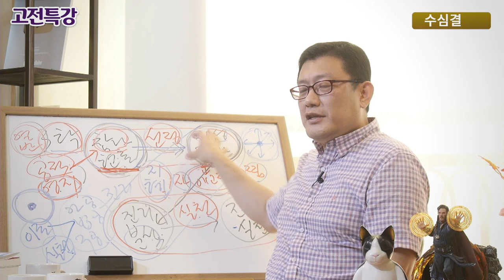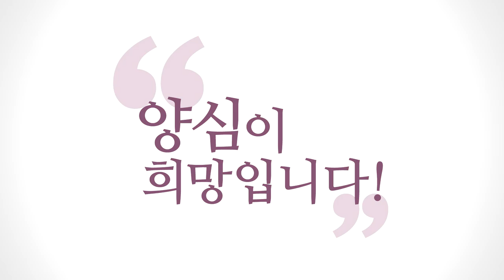[3분 법문] 구공 인가하기 진흙탕에서 피우는 연꽃!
(강의 中) 쌍욕도 해보고, 험한 일도 겪어보고, "내가 이 정도 수준밖에 안 되나."라는 끝없는 자괴감에도 빠져보고, 별짓 다 하면서, 그 안에서 참나가 나를 어떻게 인도하는지를 확인한 뒤에 결국 내 모든 삶에, 내가 경험한 추잡스러운 것이건, 아름답건, "모든 육근(六根)의 경험에 보편 기준이 6바라밀이구나!" 하는 "인가"가 와야 되니까, 이건 한두 번의 수작 갖고 알 수 있는 게 아니에요.

- (211009 고전특강 : 수심결) 구공 인가하기 진흙탕에서 피우는 연꽃!
만행을 한다는 이유가
갇힌 상태, 고요한 자리에서는 안 돼요.
타인한테 모욕도 당해보고, 오해도 받아보고,
쌍욕도 해보고, 험한 일도 겪어보고,
"내가 이 정도 수준밖에 안 되나."라는
끝없는 자괴감에도 빠져보고, 별짓 다 하면서,
그 안에서 참나가 나를 어떻게 인도하는지를 확인한 뒤에
결국 내 모든 삶에,
내가 경험한 추잡스러운 것이건, 아름답건,
"모든 육근(六根)의 경험에 보편 기준이 6바라밀이구나!" 하는
"인가"가 와야 되니까,
이건 한두 번의 수작 갖고 알 수 있는 게 아니에요.

이것은 중생의 삶 속에서만 인가할 수 있습니다.
그래서 산(山) 공부,
아공(我空)ㆍ법공(法空)은 산 공부가 가능한데,
구공(具空)은 인간 사회에서 인간 공부를 해야 된다.
인간 사회 속에서 공부해야 된다.
이게 대승불교의 맛입니다.
진수가 이제 구공입니다, 대승불교의 진수.

그 입전수수(入廛垂手)라고 그러죠.
시장통에 뛰어들어서 직접 손을 써봐야 안다.
이렇게 관조만 해서는 안 된다.
시장통에 뛰어들어서 직접 수수, 직접 손을 써봐야 된다.
직접 수단을 부려봐야 "이게 이게 씨알도 안 먹히는구나."
절에서 딱 생각할 때는요,
"아, 욕심을 비워. 욕심만 비우면 돼." 하고
시장통 딱 갔더니 눈이 막 돌아가가지고
정신을 못 차리죠, 본인이.

"아, 이거 졸라 어렵구나."
이걸 만행을 통해 깨달아야 되고,
그 모든 걸 극복하고 거기서 핀,
여러분, 험한 일, 막 추잡스러운 일, 자괴감 드는 일,
다 겪으셔야 됩니다.
그걸 모두 겪고 그 진흙탕이에요.

그래서 진흙탕에서 연꽃이 핀다고 하는 겁니다.
그런 걸 겪고, 그 겪은 속에서
자, 어떻게 겪어야 되냐?
일반인은 그냥 정신 놓고 겪어요.
아공ㆍ법공까지 깨달은 도인은
아공ㆍ법공의 진리를 가지고 버티면서 겪을 거 아니에요.
그러다 보면요, 구공이 알아져요, 그러다 보면.

즉, 참나의 현존 안에서
자성의 직관을 하면서, 진리를 직관하면서,
뭔가 진리에 대한 느낌 가지면서 구르다 보니까,
뭔가 다른 분석이 나오는 거예요.
그 다른 분석이 6바라밀이에요.
그게 지금 이게 생략되어 있습니다.

첫 번째, "아, 6바라밀이 내 우주, 내 마음에서는
최고 진리 기준이고, 선악의 기준이요, 자찜 기준이구나."
이 말하기까지 여러분이
얼마나 진흙탕에서 구르셔야 되는지 몰라요.
이게 생략되어 있어요.

그래서 원래 대승불교에서도
아공ㆍ법공까지 깨닫는 것은 1만 겁 정도 수행이면 되는데,
이 구공의 진리 깨달아서
1지 보살 들어가는 것은 무량겁 잡습니다.
어마어마한 기간을 잡아 놓는 이유가
많이 굴러봐라 이거야. 많이 닦아봐라.

그 무량겁에서 만겁 뺀 기간을 굴러야
구공을 깨닫는다는 말이 왜 나왔을까를 생각해 보셔야 돼요.
엄청 인간으로서 겪어야 할 모든 것을
참나와 함께, 신과 함께 겪었을 때,
그 진흙탕에서 핀 연꽃이 구공의 진리예요.
6바라밀의 꽃이에요.

얼마나 아름답겠어요.
사람들은 그 진흙에, 진흙 묻은 추잡한 것만 봐요.
그 추잡한 것 속에 뛰어들었기 때문에
그 6바라밀의 연꽃을 피웠다는 건 몰라요.
대승불교는요, 아직 지구의 인류들이 이해하기 힘듭니다.
아공ㆍ법공은요, 웬만큼 알아요.

도인들도 알고, 중생들도, "수행이라는 것은 그렇지.",
무상함을 "세상은 무상한 거지. 무상함을 아는 거지.",
"일체가 유심조, 마음에 달린 거지."
막 이런 말을 하는데,
흔히 그냥 "선업을 쌓아!" 이렇게 하는데,
뭐가 선이고 뭐가 악인지 구분한다는 건 어려운 겁니다.
구공의 진리까지 깨달으셔야 사실은 알아요.

그런데 아주 모르느냐, 그런데 그건 아니에요.
일반인도 알아요. 일반인도 감각은 있어요.
이 감각을 꺼내가지고 연꽃으로 피우려면
또 엄청난 공덕이 쌓여야 돼요. 그때 핍니다.
그래서 보살들이요, 중생들의 꽃이에요.

보살 하나가, 보살 꽃 하나가 피려면
얼마나 많은 이런 삼학(三學)ㆍ6바라밀의 닦음과
중생 세계의, 사바 세계에서의,
그런 육도(六道)를 구르는 윤회가 있었을까요.
눈물 나는 작업입니다, 연꽃 하나 피운다는 게.

눈물 나는 작업이에요.
우주가 하는 게요, 우주가 인간을 인간 농사하는 거죠.
인간을 배양하는데,
농사 성공을 알리는 겁니다, 꽃 하나 피웠다는 건.
농사 성공했다.